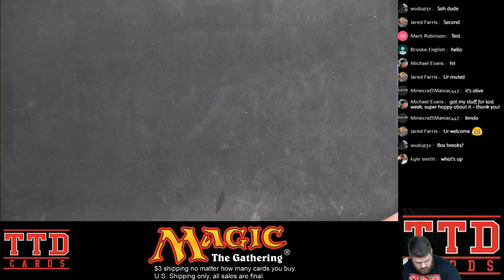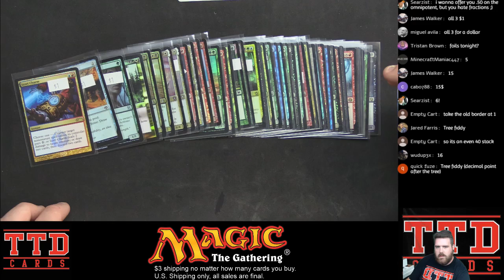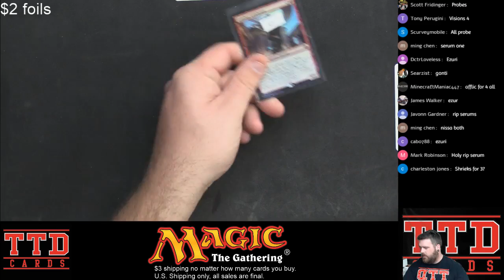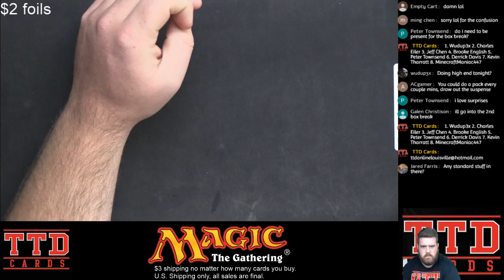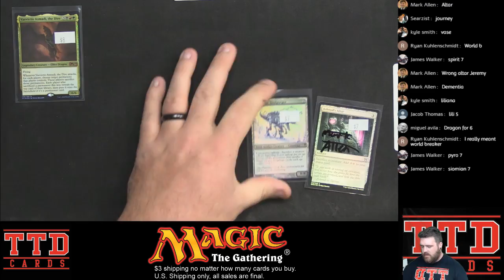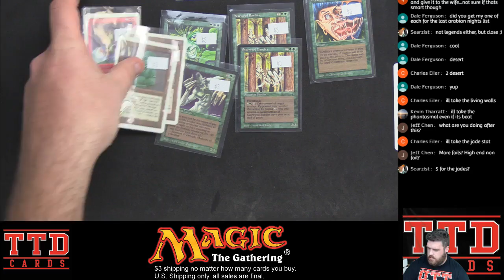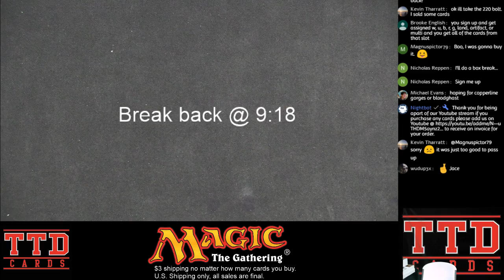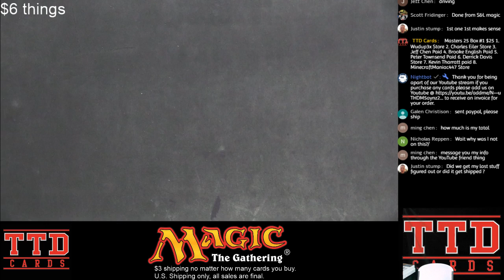TTD Cards MTG Fire Sale Stream 10/22/2018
To receive your invoice for the fire sale stream please add us to your friends list on youtube @

$3 Shipping flate rate no matter how many cards you buy U.S. shipping only

All sales are final, If you don't add us or purchase your order you will be blocked from all future streams.

for updated stream schedule and event information